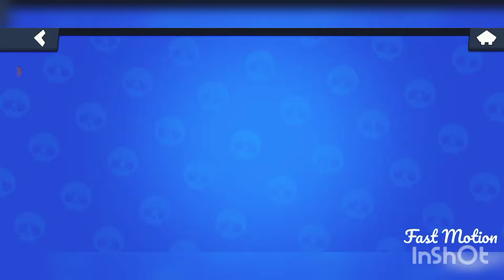САМОЕ ВЕЗУЧЕЕ ОТКРЫТИЕ В МИРЕ!!! 10# Brawl stars | Iskan Game